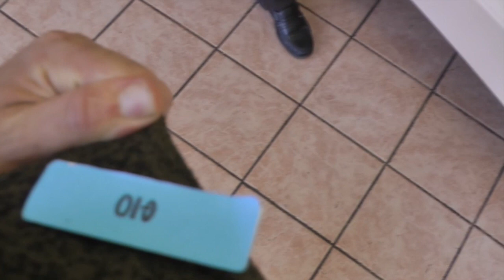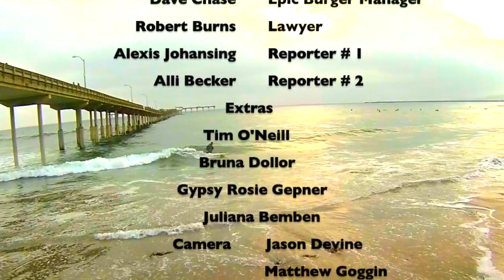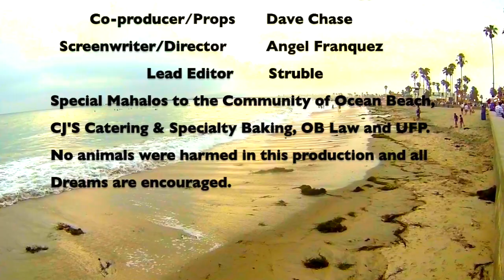Fast Food Wars (Short Film)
Zero to Hero Journey in a Fast Food Life vs. Waking Dreams